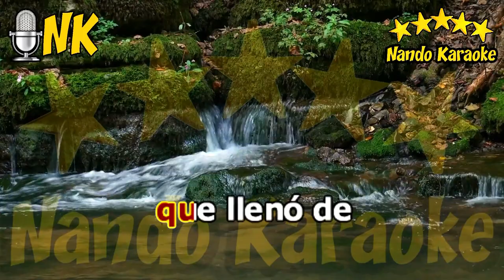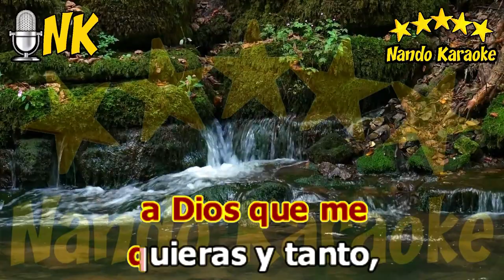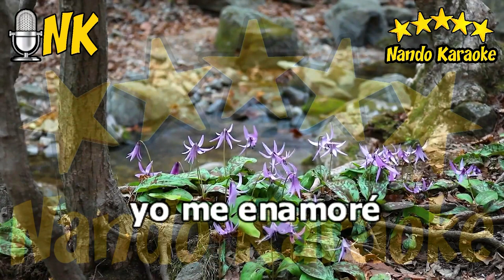FASCINACIÓN - José Augusto Karaoke